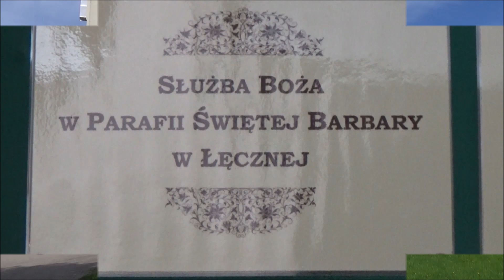Kościół Św. Barbary w Łęcznej - Woj. Lubelskie, Polska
©Treści użyte w filmie wykonała  w dniu 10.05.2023 i udostępnia

 Pieśni Religijne: Ks. Bogdan Skowroński - A mój Bóg tak mówi mi

✅Parafia św. Barbary w Łęcznej – rzymskokatolicka parafia w Łęcznej, należąca do Archidiecezji lubelskiej i Dekanatu Łęczna. Została erygowana w 1989 roku.